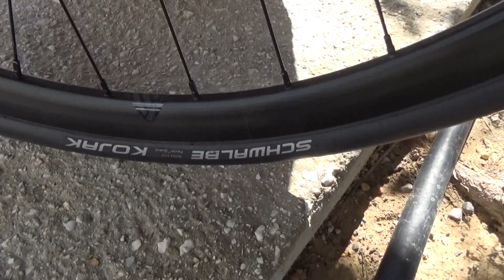Cannondale Bad Boy 3 2015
L-51cm--28